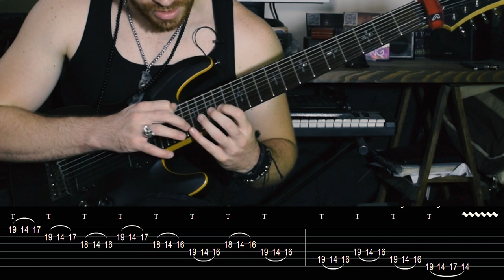3 LICKS AL ESTILO DE JOHN PETRUCCI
►Hoy vemos 3 Licks al estilo de John Petrucci. Rápidos y destructivos.

Rig:
SGR C-1
NIKON D3300